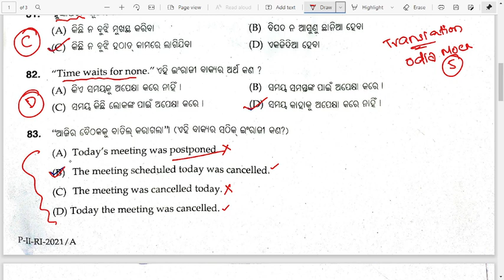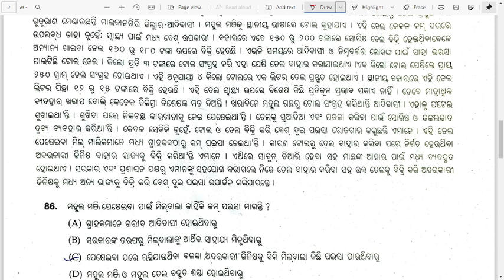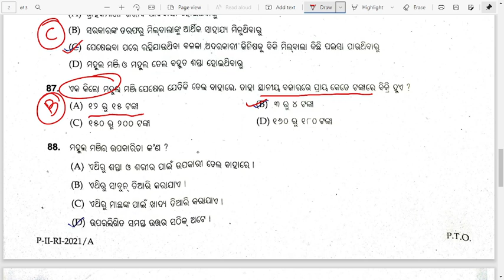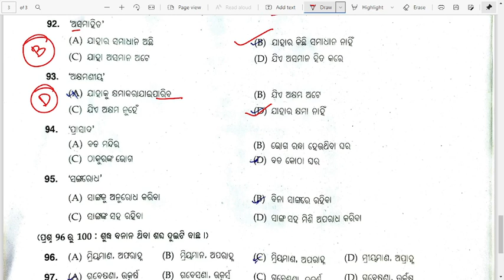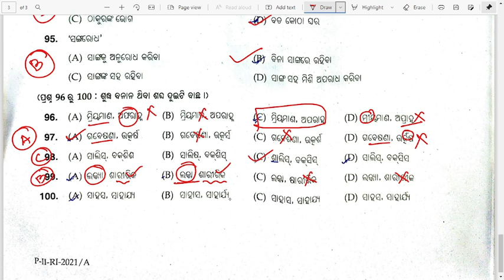Odia mock test for osssc exam 2021 | osssc ari amin odia grammar mock test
odia grammar mock test for ari amin exam 2021
selected odia grammar question for osssc exam
important odia grammar question for osssc exam
osssc exam selected odia grammar question
and more.
OSSSC Best Book
Recommended Books for competitive exams:
Odia Grammar
Best Reasoning Book
GK Books 2022
Odisha GK
Complete English Grammar
Selected Mathematics